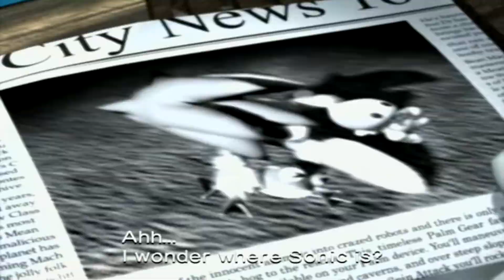Sonic Heroes - Episode 15 | Team Rose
Welcome back to let's play Sonic Heroes for the Nintendo GameCube! In this episode, we start Team Rose's story, and take on Sea Gate, Seaside Hill, Ocean Palace and the Egg Hawk!

Sonic Heroes (ソニック ヒーローズ Sonikku Hīrōzu?) is a 2003 platform video game developed by Sonic Team USA and published by Sega for the GameCube, PlayStation 2, Xbox and Microsoft Windows. It was first released on December 30, 2003 in Japan, and then on January 5, 2004 in the US. As part of the PlayStation 2 classics program, the PlayStation 2 version was re-released in Europe on the PlayStation Network in late February 2012 and September 17, 2014 in Japan. It is the first Sonic game to be released on Sony and Microsoft consoles.

Sonic Heroes is the eighth primary installment in the Sonic the Hedgehog series. Set after the events of Sonic Adventure 2, the game's story follows the journeys of four individual teams of three on their search for the mad scientist Doctor Eggman. However, Sonic the Hedgehog's robot duplicate and nemesis, Metal Sonic, is secretly manipulating the game's events in a plan to eradicate his long time foe.

Sonic Heroes is a platform game in which players navigate through numerous levels using teams of three characters. The game features four teams; Team Sonic, Team Rose, Team Dark, and Team Chaotix, each with their own campaigns. Team Rose, Team Sonic, and Team Dark represent easy, medium, and hard difficulties respectively, with the harder difficulties featuring longer stages and tougher enemies. Team Chaotix's levels, on the other hand, are mission based, requiring players to fulfill a specific objective in order to clear each level. Each team contains three character types; Speed, Power, and Flight, which the player toggles between at any time, also changing the team's running formation. Speed characters can perform homing attacks and light dashes, and can form whirlwinds to climb up poles, Power characters can break through objects and glide on air fans, and Flight characters can temporarily fly in the air and attack airborne enemies. By acquiring certain items or enemies, characters can level up, becoming more efficient when fighting against enemies.

Like previous games, players collect rings to protect themselves and earn extra lives, which are lost if players are attacked with no rings, fall into pits, or fail certain objectives. By defeating enemies and collecting rings, players can build up a Team Blast meter, which can be used to perform a powerful attack that destroys all on-screen opponents, as well as activate certain abilities unique to each team. By collecting a key hidden within each level and reaching the end of the level without getting hit, players can enter the Special Stage, in which players speed across a tube, collecting spheres containing boost power whilst avoiding obstacles. If the stage is entered via Act 2 of each zone, an Emerald Challenge takes place in which players must catch a Chaos Emerald before it reaches the end of the stage. If players can collect all seven emeralds and clear each team's story, an additional Last Story is unlocked. The game also features a multiplayer mode, in which two players can race or battle against each other.